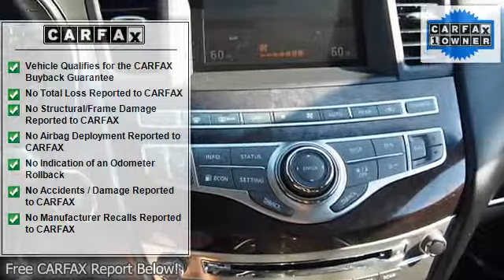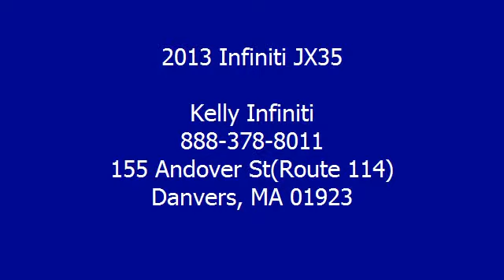2013 Infiniti JX35 - Kelly Infiniti - Danvers, MA 01923 - FC533612A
Kelly Infiniti
155 Andover St(Route 114)

For Sale: 2013 Infiniti JX35
VIN: 5N1AL0MM3DC307073
Engine: 3.5L
Drivetrain: AWD
Transmission: AUTOMATIC
Mileage: 63,312
Color: Liquid Platinum (exterior) Graphite (interior)

Features:
Excellent Condition, Car Fax 1-Owner. PRICED TO MOVE $2,900 below NADA Retail! 3rd Row Seat, Sunroof, Heated Leather Seats, Rear Air, Back-Up Camera, Satellite Radio, Alloy Wheels, [N92] ILLUMINATED KICK PLATES, Power Liftgate CLICK ME! KEY FEATURES INCLUDE: Leather Seats, Third Row Seat, Sunroof, All Wheel Drive, Power Liftgate, Rear Air, Heated Driver Seat, Back-Up Camera, Satellite Radio, iPod/MP3 Input, Bluetooth, CD Player, Aluminum Wheels, Keyless Start, Dual Zone A/C. MP3 Player, Privacy Glass, Keyless Entry, Remote Trunk Release, Child Safety Locks.  OPTION PACKAGES: ILLUMINATED KICK PLATES. JX35 with Liquid Platinum exterior and Graphite interior features a V6 Cylinder Engine with 265 HP at 6400 RPM*. Serviced here, Non-Smoker vehicle, Originally bought here, Clean Car Fax report!  EXPERTS ARE SAYING: CarAndDriver.com&apos;s review says The interior is attractive and upscale..  AFFORDABLE: This JX35 is priced $2,900 below NADA Retail. Approx. Original Base Sticker Price: $42,600*.  BUY FROM AN AWARD WINNING DEALER: We Make It Easy. If we advertise it, we&apos;ll have it when you get here. It&apos;s easy, it&apos;s honest and it&apos;s guaranteed! Please confirm the accuracy of the included equipment by calling us prior to purchase.